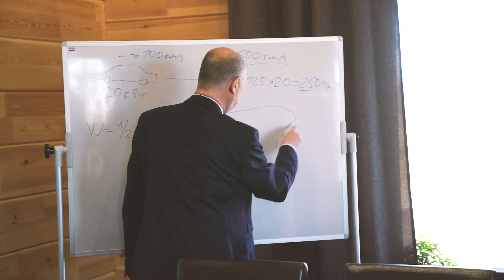Визит вице губернатора Челябинской области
Челябинские парни не только суровы но ещё и дальновидны. Получи 20 акций в подарок при регистрации